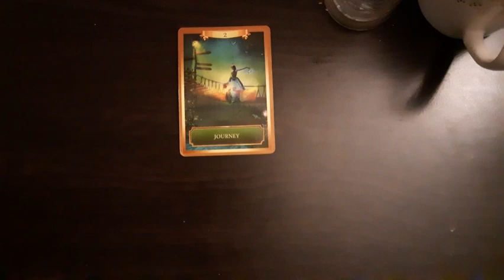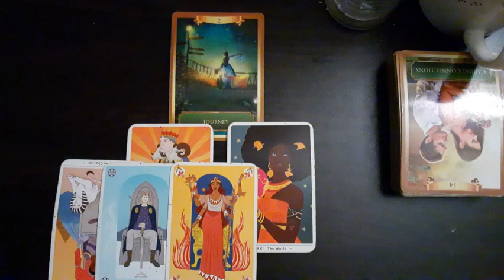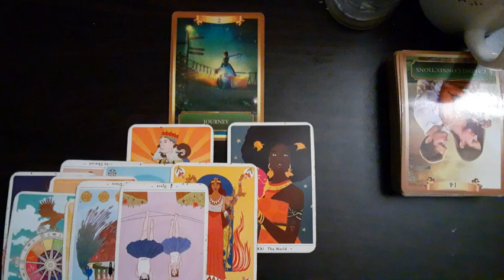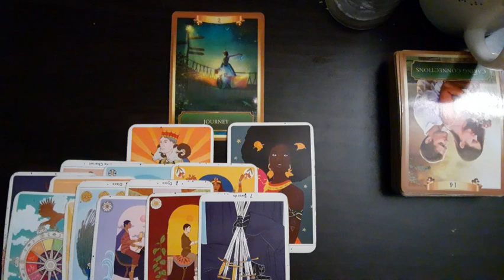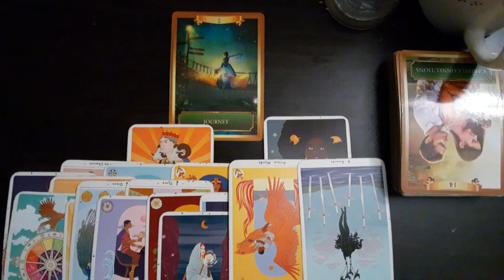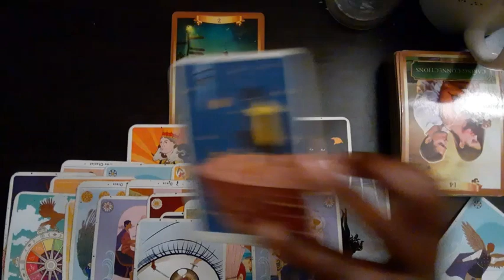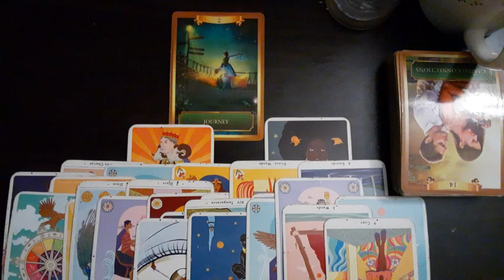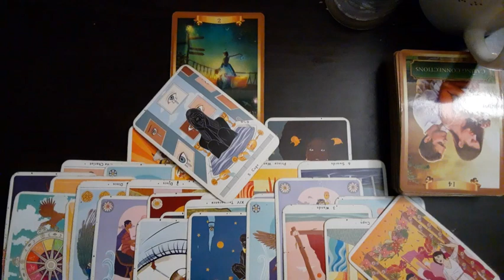Libra- This person's life is a mess; chose what was meant to be temporary🤯